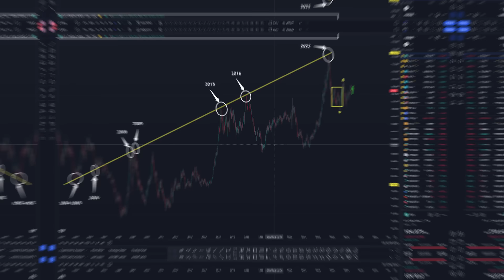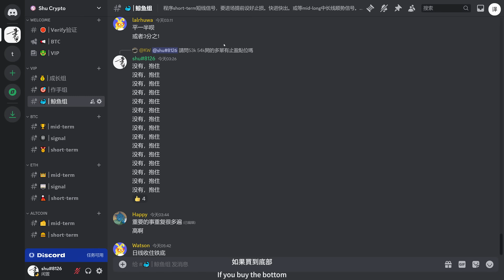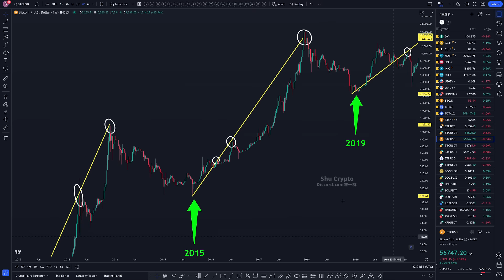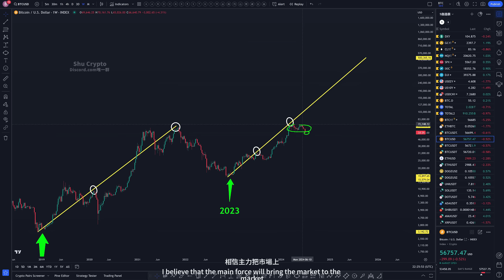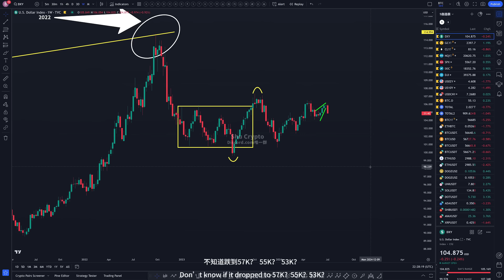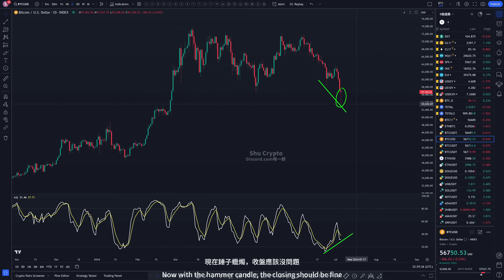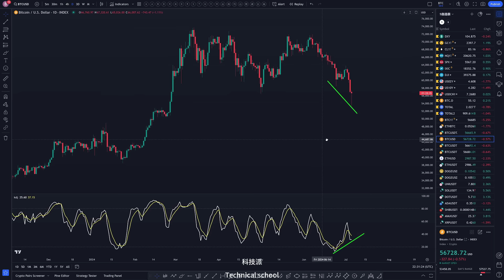比特币53K我贪婪了！BTC狂爆牛市目标50万美元